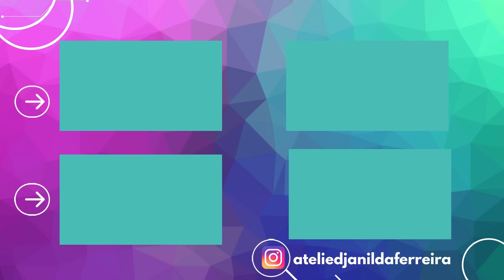¡Se me ocurrió una idea nueva y útil y las vendí todas! Idea de reciclaje con macetas de plástico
Hola, en este video aprenderás a hacer una idea nueva, útil, fácil y barata.
Para hacer esta muñeca de trapo con material reciclado solo necesitarás retazos de tela y material reciclado (macetas de plástico)
Haz tú mismo esta idea de reciclaje fácil, muñeca, reciclaje, peso de puerta, espantapájaros y vende mucho. Una idea útil para ganar dinero, decoración del hogar, cocina, ¡a todos les encantará!

👉🏼 Materiales: tela, maceta de plástico, arena, pegamento caliente, paja, palo de barbacoa

@Djanilda Ferreira